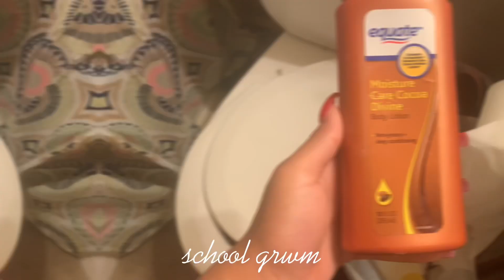WEEKLY VL✩G : LAST DAYS AS A SOPHOMORE, LAST MINUTE ROAD TRIP, EDITING, AND MORE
hiiii :)

FAQ:
Age: 16 but 12 for you, you pedo
Name: Amari, Mari, Ari anything tbh ;)
Grade: sophomore ;)